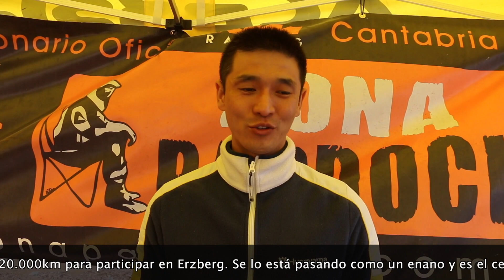ERZBERG 2017 DAY 3. Zona Paddock